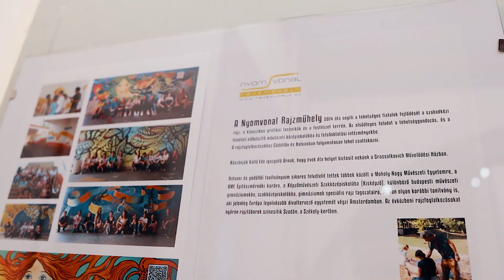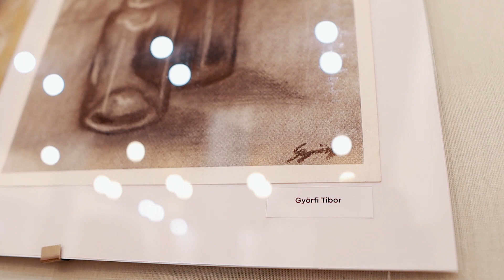Halmai László interjú - Nyomvonal Rajzműhely kiállítás - Grassalkovich Művelődési Ház - Hatvan, 2022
A Nyomvonal Rajzműhely 2014 óta segíti a gödöllői és hatvani tehetséges fiatalok fejlődését a szabadkézi rajz, a klasszikus grafikai technikák és a festészet terén Halmai László vezetésével. Az elsődleges feladat a tehetséggondozás és a felvételi előkészítő művészeti középiskolákba, és felsőoktatási intézményekbe. 2022-ben Hatvanban, a Grassalkovich Művelődési Házban mutatkoztak be. Halmai László tanítványainak sikerét jól mutatja, hogy többen már a Moholy-Nagy Művészeti Egyetemen, a BME Építészmérnöki karán, a Kisképzőben és más különböző budapesti művészeti gimnáziumokban, szakközépiskolákban fejlődnek tovább. Operatőr, vágó, narrátor: Halmai Levente. Riporter: Réthy Bianka